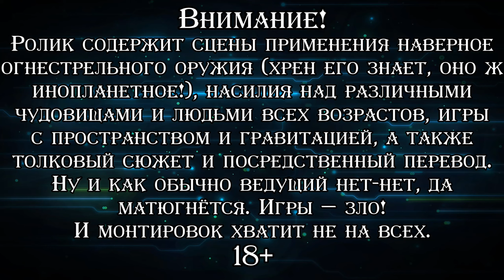ВНЕЗАПНЫЙ ПОВОРОТ ▪ Prey (Прохождение) #8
♦ Яндекс Деньги ♦
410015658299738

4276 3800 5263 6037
Прохождение культового в определённых кругах шутера, созданного разработчиками игры "Rune". Сделана игра в содружестве со студией "3D Realms" (серия "Duke Nukem") на базе движка "id Software" той же версии, что и "Doom 3". Главный герой игры, Домаси Таводи (или просто Томми) — индеец племени Чероки, живущий в резервации в Оклахоме. Томми успел послужить в армии, теперь трудится в местном гараже механиком и от всей души мечтает убраться из родных мест как можно дальше. Но в один далеко не прекрасный вечер на нашу планету нападают пришельцы и начинают массово похищать людей с неизвестными целями. Томми с дедушкой и любимой оказывается на корабле и при помощи таинственного незнакомца у него получается избежать пленения. И теперь ему надо мало того, что спасти родных, так ещё и выяснить зачем инопланетяне атаковали Землю. Игра известна тем, что умудряется выворачивать на изнанку мозг необычным окружением, оружием, играми с гравитацией, индейской магией и всё это на фоне по-настоящему лютой жести и антуража кораблей пришельцев. Хотя лёгкие нотки "Half-Life" и того же "Doom 3" нет-нет, да и проскакивают. Проходим версию с английской озвучкой и русскими субтитрами.